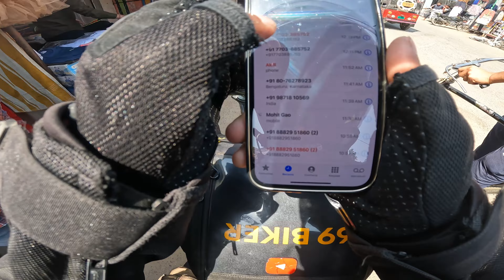Gao ke logo ka reaction 🤪||भाई के साथ ये क्या कर दिया मेने😂|| prank 😁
gaon ke logon ka reaction osm guys
bike ko dekh kesi kesi baten bolte h 🤪